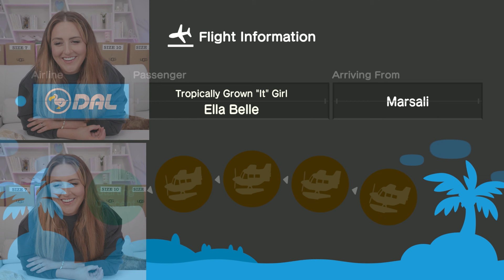Playing my Animal Crossing Island for the first time in 2 years! 🔴 Live Stream 🔴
Come hang out and play with me!

Tyler is trying to make our live streams better so Sub to his Live stream "test" channel:
He needs 1,000 subs to be able to test all the live stream features lol